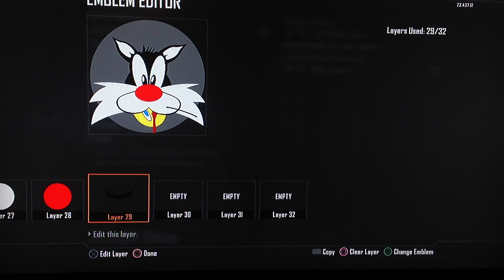Sylvester eats Tweety Pie emblem tutorial Black ops 2